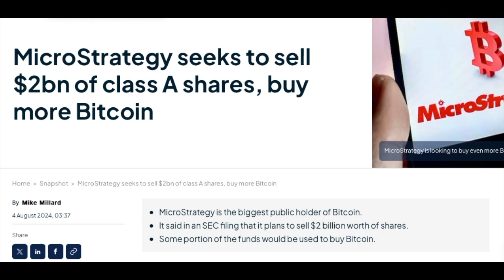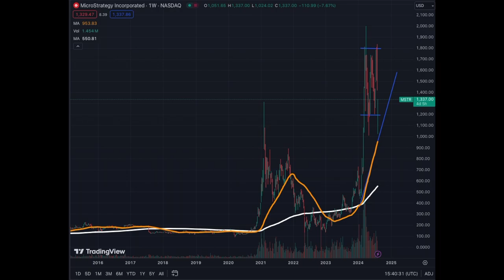Monster $2 Billion Dollar BITCOIN BUY Incoming for Microstrategy MSTR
This Opportunistic BUY of Bitcoin BTC Could Explode the Price of Microstrategy MSTR in this Bull-run